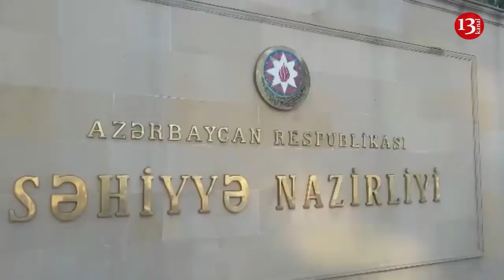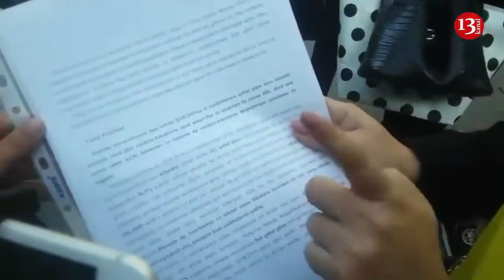SON DƏQİQƏ:Tələbələrin Səhiyyə Nazirliyi önündə Aksiyası:"Haqqımızı tələb edirik"